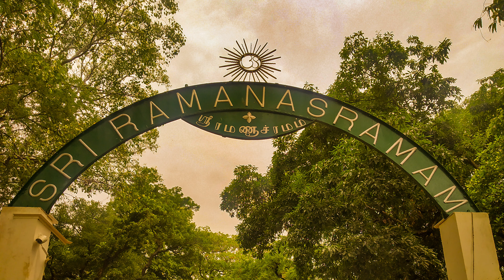IN FOCUS - This week at Sri Ramana Maharshi Ashram (SRI RAMANASRAMAM) July 1-5, 2021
In Focus - Activities at Sri Ramanasramam, a weekly glimpse - July 1-5, 2021 - Sri Ramana Maharshi, Sri Ramanasramam, Tiruvannamalai